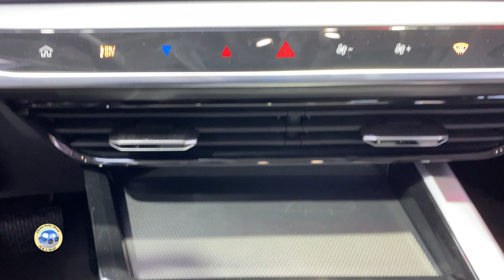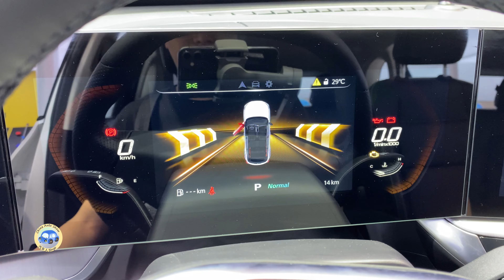2024 SAIC MG ONE 1.5T CVT Walkaround—2024 Chengdu Motor Show 2024 | 4K